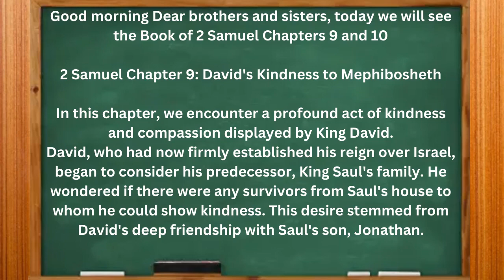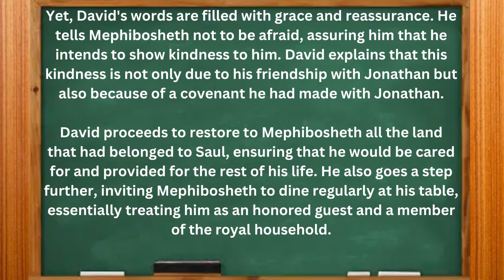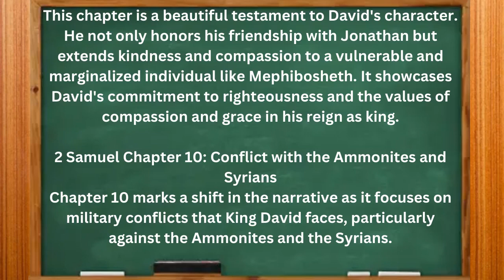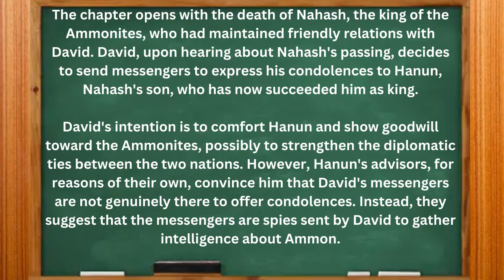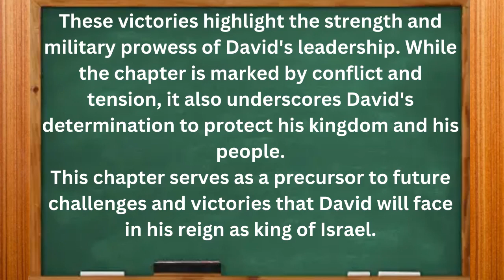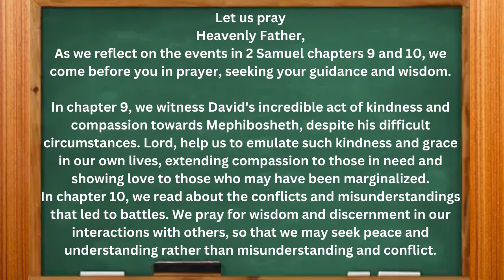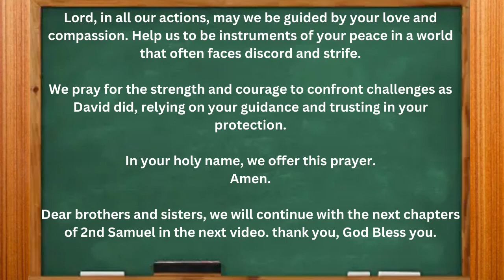5 Minutes Bible | 2 Samuel chapter 9 & 10 | Compassion and Conflict | Old Testaments